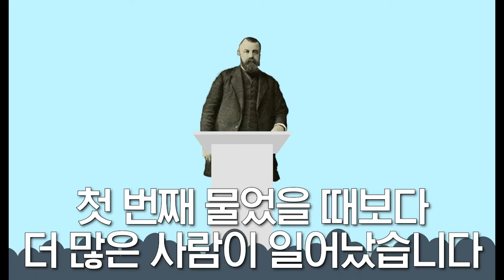[Special Message] The Difference Between Sunday Morning And Night @ Radical Christianity